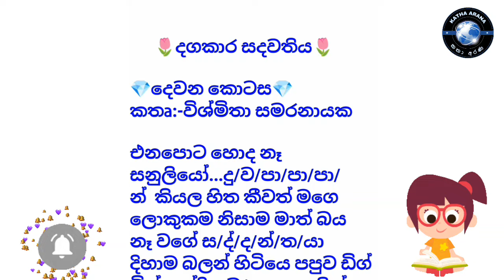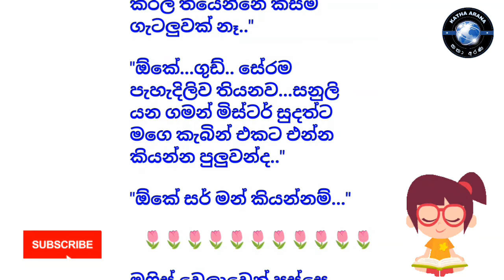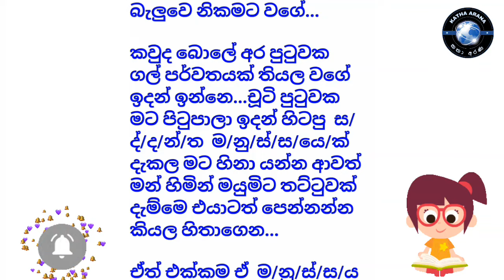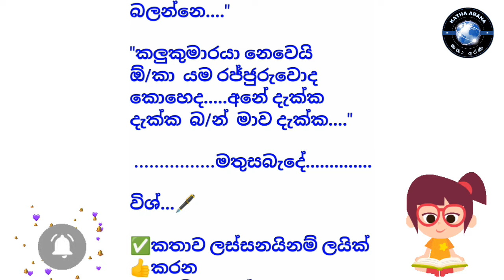දඟකාර සඳවතී 2වන කොටස Katha Arana | Sinhala nawakatha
දඟකාර සඳවතී | Katha Arana | Sinhala nawakatha

විශ්මිතා සමරනායක ✍️

✅නවකතා සිංහල
✅කෙටිකතා සිංහල
✅Novels sinhala
✅Nawakatha
✅Ketikatha

🔊Music
✅YouTube studio

🎥Video editor
✅Inshot app